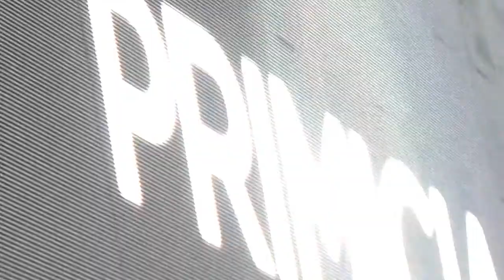Desfile Primícia Coleção Verão 2016 com Paulo Zulu,Giselle Itié